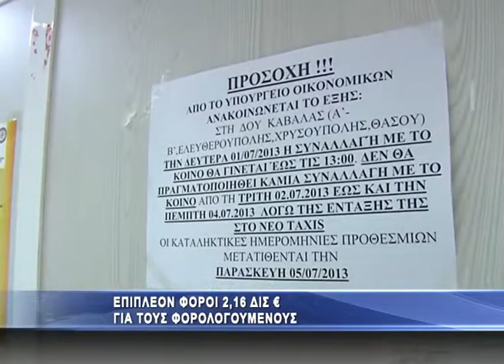Άρση βουλευτικής ασυλίας για Γερμενή, Ηλιόπουλο και Μπούκουρα ζητούν οι Αρχές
Στη Βουλή βρίσκεται πλέον το αίτημα των ανακριτικών αρχών για άρση ασυλίας των βουλευτών της Χρυσής Αυγής, Παναγώτη Ηλιόπουλου, Ευστάθιου Μπούκουρα και Γιώργου Γερμενή, οι οποίοι καλούνται να απολογηθούν για πράξεις που αφορούν ένταξη σε εγκληματική οργάνωση και διεύθυνση αυτής. Αίτημα για άρση ασυλίας του βουλευτή Ηλία Παναγιώταρου έστειλε στη Βουλή ο αντιεισαγγελέας του Αρείου Πάγου.